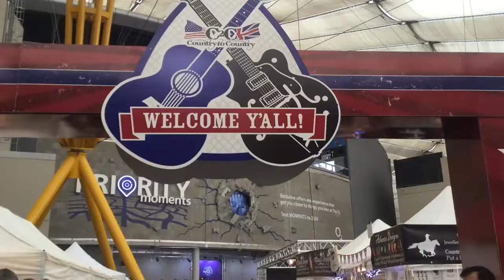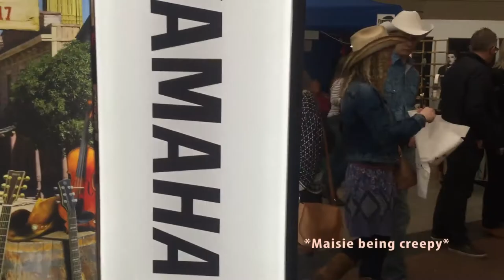Country to Country Festival 2017 Vlog - Emily Frith and Maisie Johnson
Maisie and I visited the C2C festival in London this year and decided to vlog our day.
We had a blast, and met so many incredible artists. Definitely a day we will never forget!

- Emily Frith
x